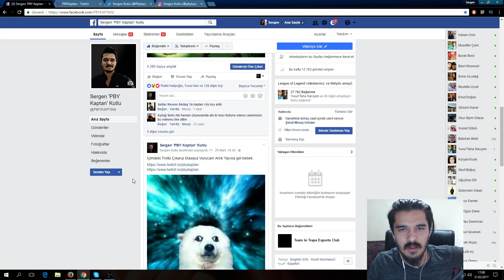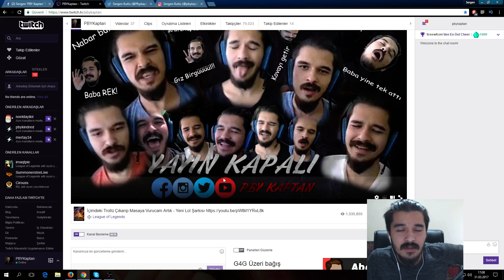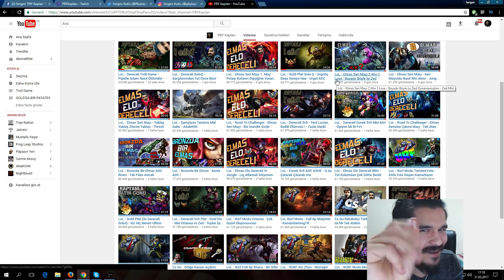Kaptanın Seyir Defteri - Kanal Raporları,Yeni Oyun Önerileri,Kanal Hakkında Düşünceler,Buluşma,KMF